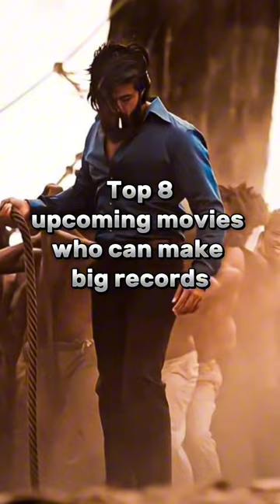TOP UPCOMING MOVIES WHO CAN MAKE BIG RECORDS ❤️🤔 KGF-3💥 ANIMAL PARK🔥 ROLEX❤️ //💖✨